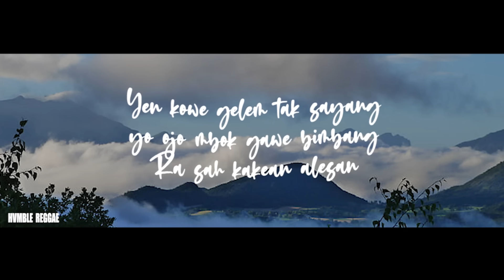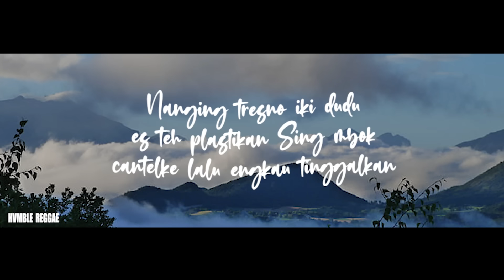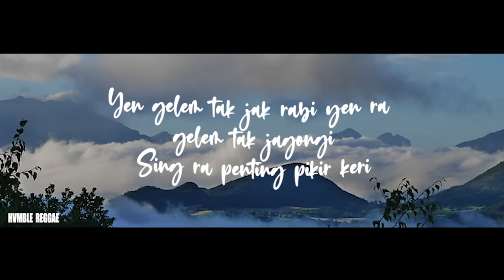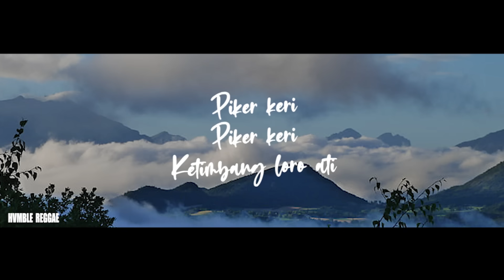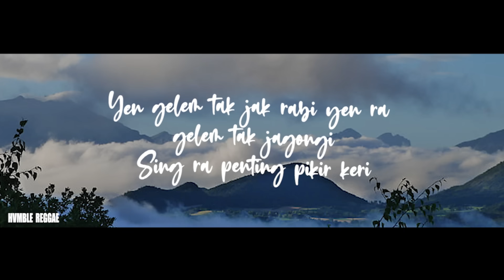PIKIR KERI REGGAE SKA COVER HVMBLE (Feat.Eci)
sorry bree lama gak ungflod wkwk
stay tune terus yak🥰
ORIGINAL BY : Andi Mbedol
COVER BY : HVMBLE

⛔ Kita Upload konten 2 KALI SEMINGGU ( Kecuali Berhalangan) , Khusus  Setiap MINGGU UPLOAD PAGI Dengan Gendre REGGAE SKA.

LIRIK:
Yen gelem tak jak rabi yen ra gelem tak jagongi
Sing ra penting pikir keri
Yen kowe gelem tak sayang yo ojo mbok gawe bimbang
Ra sah kakean alesan
Iki ati du parkiran maju mundur ra karuan
Iki ati du layangan tarik ulur sembarangan
Nanging tresno iki dudu es teh plastikan
Sing mbok cantelke lalu engkau tinggalkan
Janjimu koyo mendung ditunggu ora udan
Tresnoku kesandung aku jebul kapusan
Jodoh bakal tekan ora bakal kijolan
Nek percoyo mantenan nek ora tep syukuran
Piker keri
Piker keri
Ketimbang loro ati
Nek iki pancen dalane tak tompo opo anane
Gusti niku mboten sare kowe kuwi sing jengkelke
Abot dirasakne ra kuat dibecakne
Ra sah dipikir mbok mikir sing liyane
Tresnoku sing gede mbok prekne
Mbok golek liyane sing nompo opo anane
Mending nyicil motor podo mumete
Nanging ono hasile ketimbang mikir kowe
Piker keri
Piker keri
Ketimbang loro ati
Ra sah kakean alesan oh